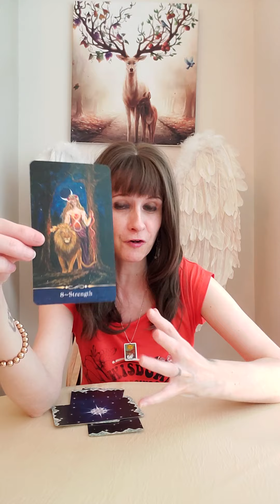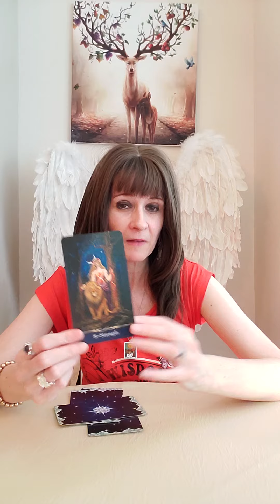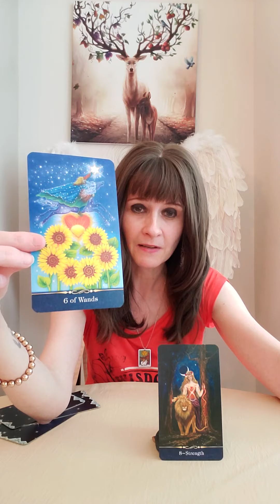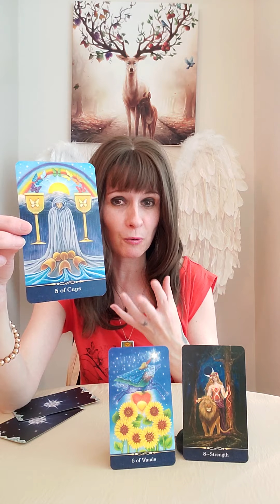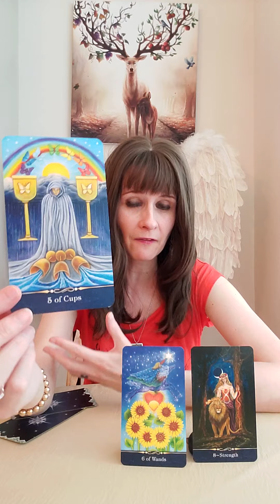CANCER Twin Flames 🔥 May 2022 🔥 The Love Is Very Real 💑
Liz & George
Newcastle
ST55 9JP
England
United Kingdom